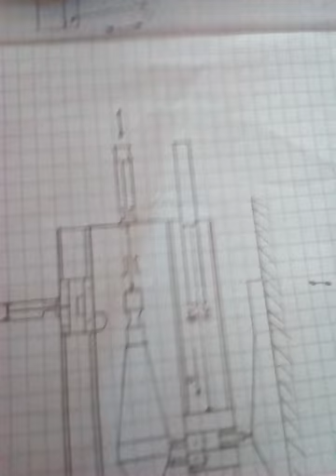Kolokwium wrażenia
Rysunek wzorowany na schemacie tokarki kopiarki z podręcznika R. Siemińskiego 1991: Obrabiarki do drewna. PWN.
UWAGA rysunek może się różnić od oryginału.